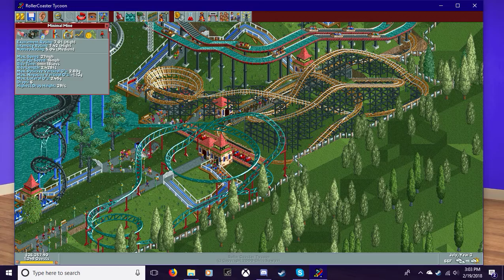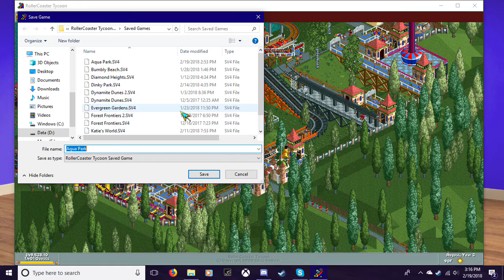Let's Play: RollerCoaster Tycoon 1: Part 90: Color Talk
Gotta love them.

I am starting a Let's Play on RollerCoaster Tycoon 1, this will take a while, but I may have occasional breaks and do Let's Plays on other games if desired. 20 parks, oh boy.